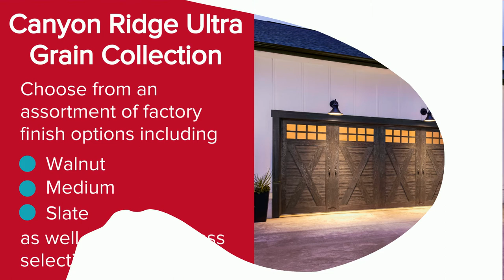Best-Rated Carriage House Style Garage Doors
Carriage house doors are among the more unique garage door styles, exhibiting a rustic “old-world” charm that many homeowners find so appealing. Find out what the best-rated carriage house style garage doors are for your home. Learn more and browse the carriage house style garage doors from we offer at Quality Overhead Doors